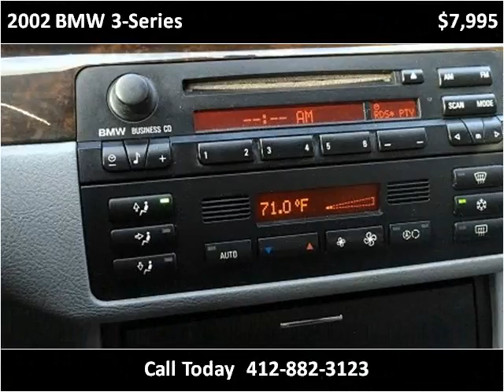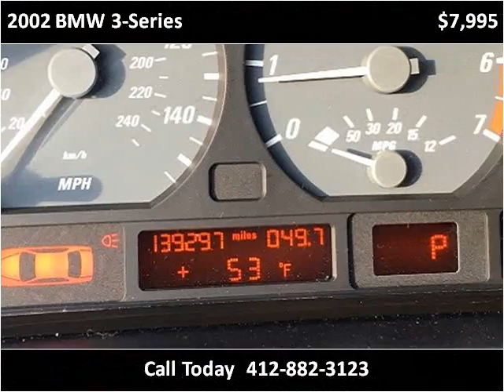2002 BMW 3-Series Used Cars Pittsburgh PA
This 2002 BMW 3-Series is available from Used Car World.